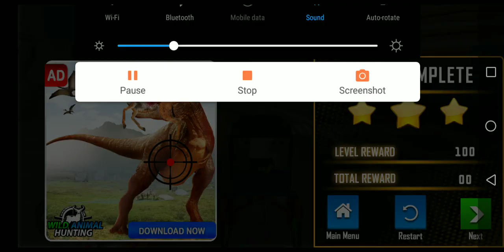Tuk Tuk bike City conduite simulateursimulateur hello game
Tuk Tuk bike City